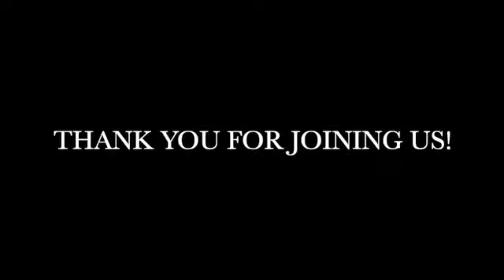What Peter has to Say: Studies in 1st Peter (Part 2)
Sunday Sermon, July 9, 2023
with Pastor Lon Elliott